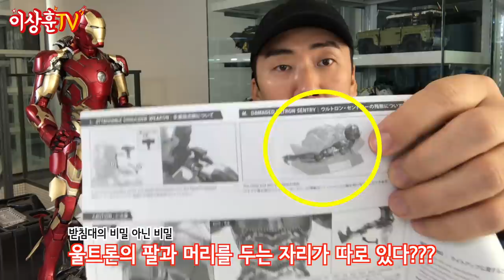존재감 극강! 아이언맨 쿼터 스케일! MARK43 & MARK45 [HotToys]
쿼터 스케일 아이언맨 마크 43과 45를 리뷰해 보았습니다.
크기부터 디테일까지! 감히 최고라고 할 수 있겠습니다!!
금요일에는 쿼터 스케일 아이언맨 마크3로 돌아옵니다~^^

**본 영상은 영화 어벤져스 AOU 스포일러를 살짝 포함하고 있습니다.